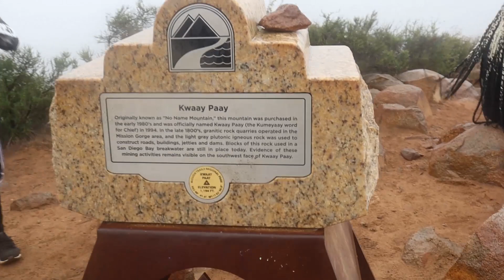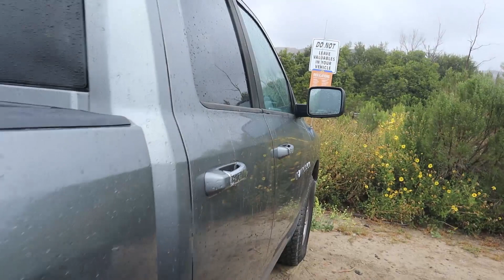Misting Kwaay Paay Hiking with Friends! 🙂 | Mission Trails, California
Hi everyone! This is Eleana 🙂 Filipina, continuing life here in San Diego!

Misting Kwaay Paay Hiking with Friends! 🙂

Thank you and be safe everyone! ❤